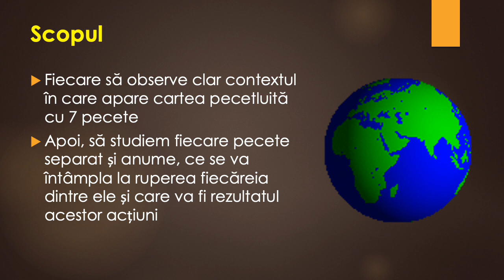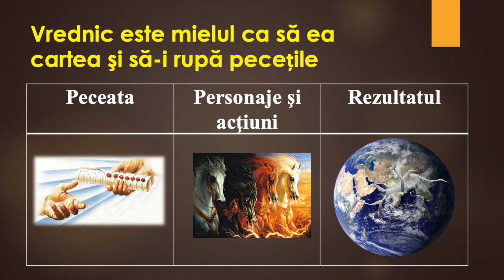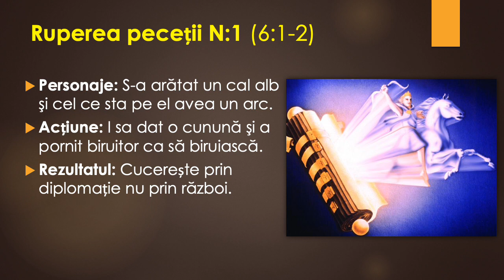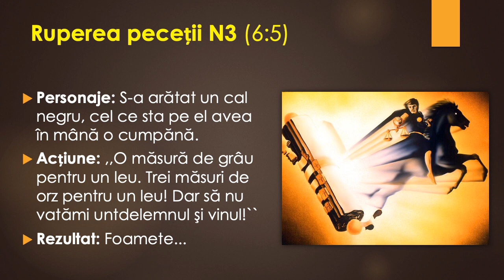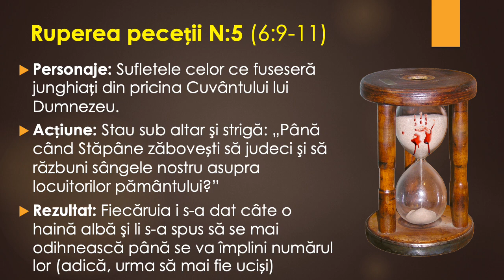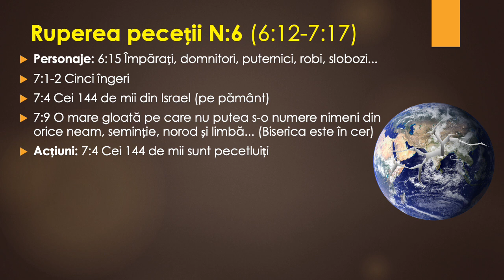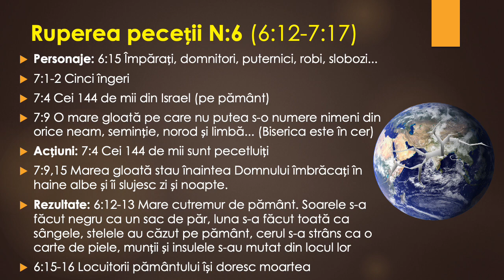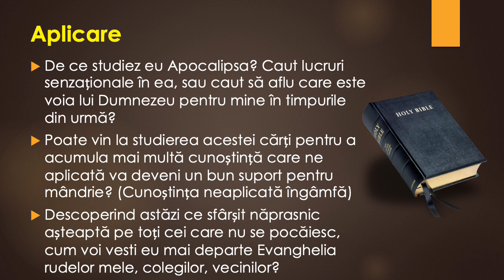N13 Vrednic este Mielul să ia cartea și să-i rupă pecețile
Are vreo legătură pandemia covid19 cu a patra pecete din Apocalipsa? Ce este cartea pecetluită cu 7 peceți? Ce se va întâmpla la ruperea acestor peceți? Pe cine vor afecta aceste evenimente? Care este partea noastră, ce ar trebui să facem noi?
La acestea și multe alte întrebări referitoare la cele 7 peceți, veți afla răspuns în acest material video!

Este un studiu biblic asupra Apocalipsei! Dacă nu ai fost de la început cu noi, te invit să privești întreg cursul de până acum pe care-l găsești aici:

Te poți abona la acest canal pentru a fi la curent cu apariție noilor lecții! Nu uita să apeși și pe clopoțel pentru a primi notificările!